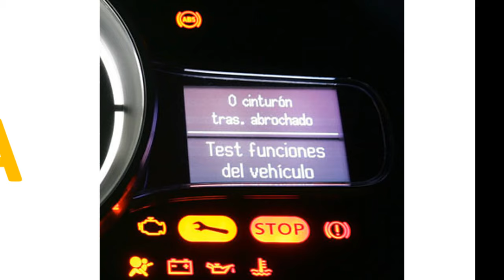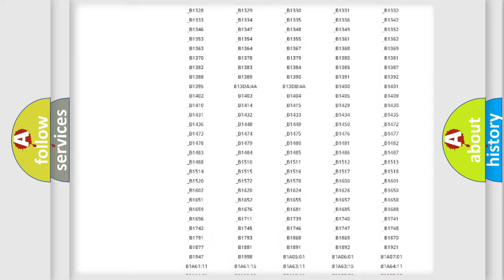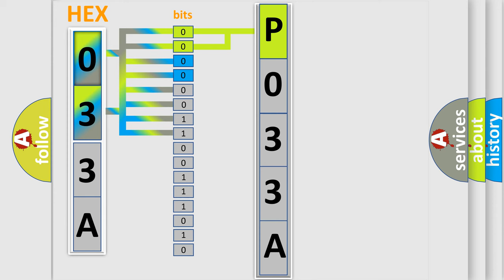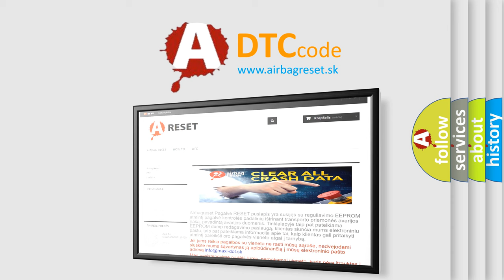DTC Ford P033A Short Explanation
Contents:
0:21 Basic DTC analysis according to OBD2 protocol standard.
1:48 Insight into programming
2:58 A diagnostically understandable description of the Diagnostic Trouble Code
3:05 Basic error definition

Make:
Ford
Code:
P033A
Definition:
Combination Meter Time-out
Description:
Some of the possible causes are a harness or connector damage between the ECM and the combination meter on the CAN bus line,a failure in the combination meter power supply system,a failure in the combination meter,or a failure in the ECM.
Cause:
 CAN line harness damage or connector damage. Combination meter failed. ECM failed.